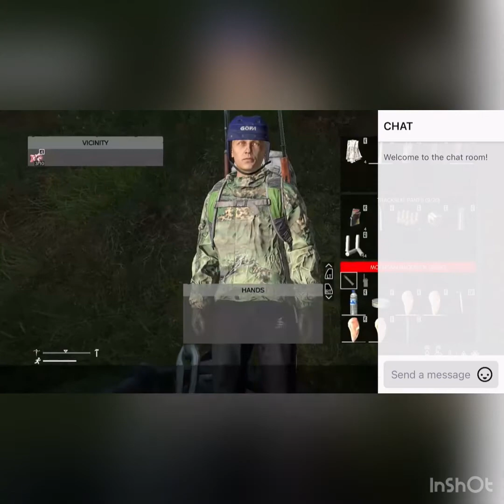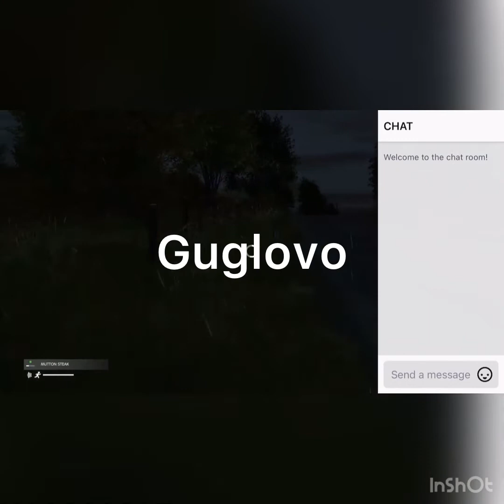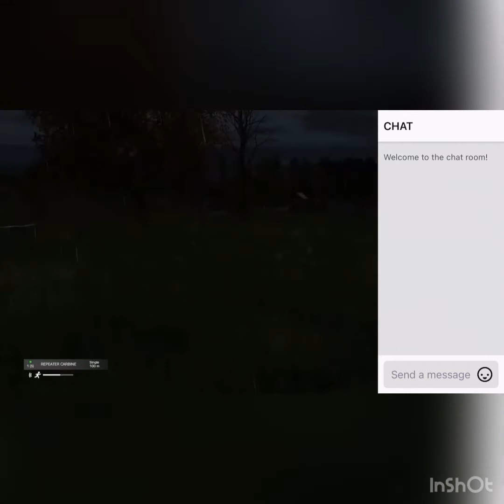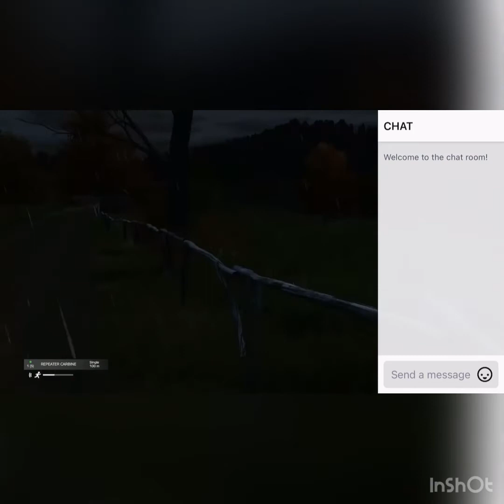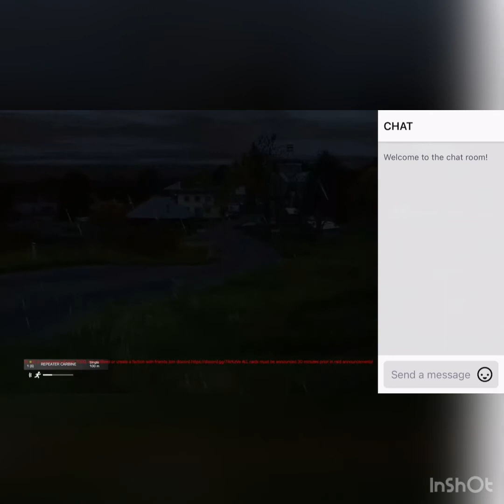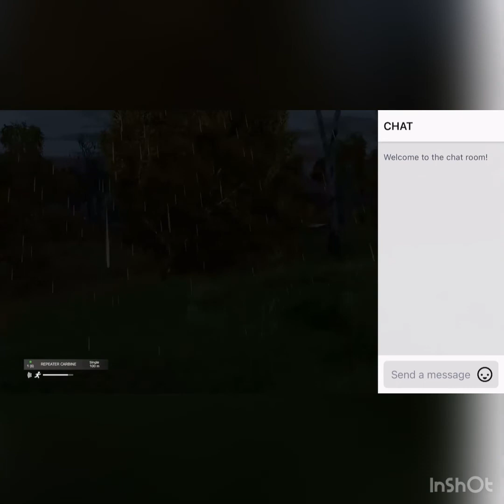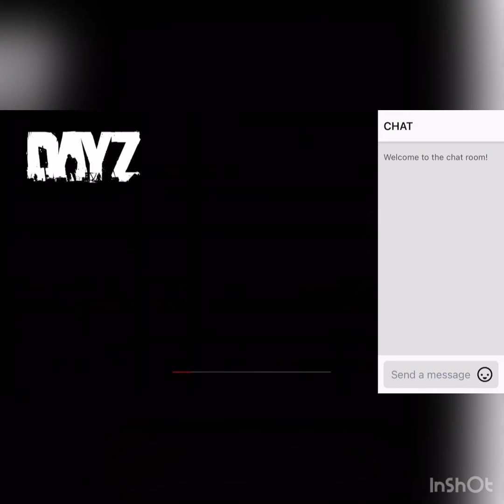DayZ | The Adventure!! EP:1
This is episode one this is me going on an adventure to see how long I can last in the DayZ world.These is a awesome survival game and I thing you guys should try it out.